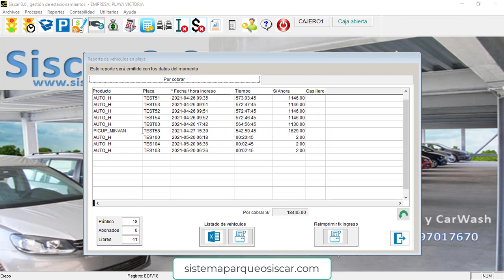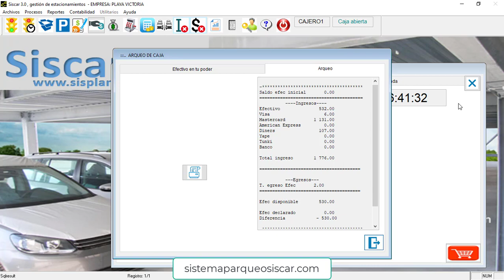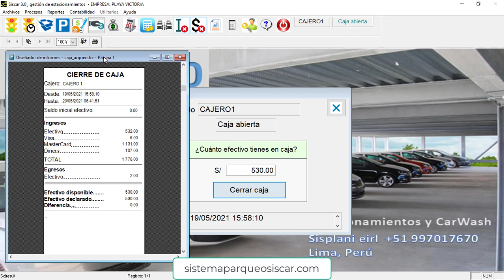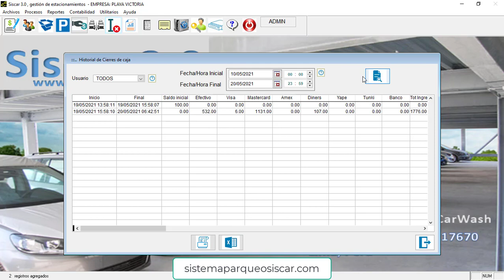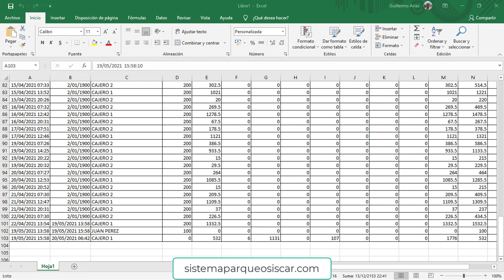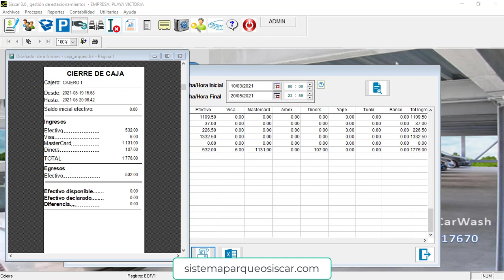¿Cómo conocer el historial de cierres de caja? - Software estacionamientos Siscar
Seguramente necesitarás saber cuál fue el estado final o cierre de caja de días anteriores, para eso Siscar tiene una herramienta de fácil uso.

En este vídeo te muestro la forma de hallar esa información.

Guillermo Arias